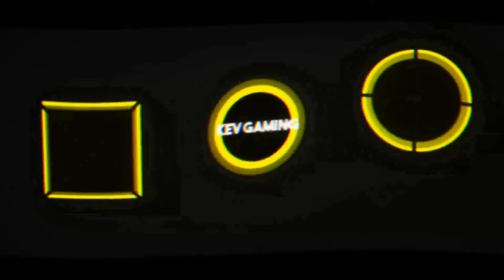Let's Play The Forest #12 Es wird ganz schön wohnbar